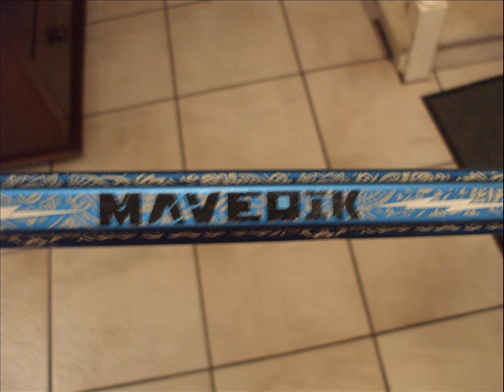LaxBeat Online Store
All items up now! Buy yourself or a loved one a LaxBeat product today!
Mixed by me: Rock The Beat by LMFAO and Boom Boom Pow by Black Eyed Peas